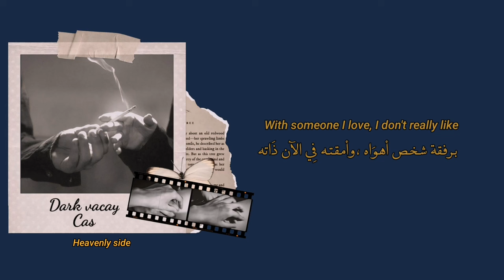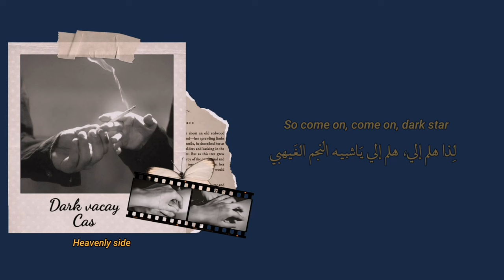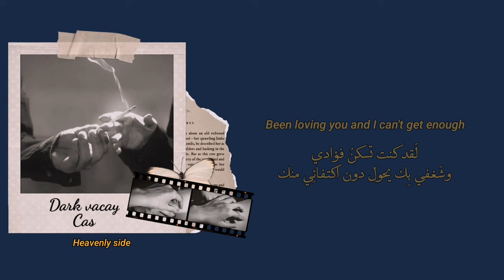Cigarettes after sex | Dark vacay (lyrics) مترجمة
Lyrics :

In summer I'm living on pills and lines
With someone I love, I don't really like
Been sleeping on the tile and keeping out the light
Then sipping Château Lafite Rothschild

So come on, come on, dark star
Been loving you and I can't get enough, dark star
We don't need Brazzers

Feel the world around you
Feel the world surround you
Feel it all around you crash

With summertime liquor at five o'clock
Been drinking too heavy on Adderall
I listen to the last message that you left
Then the voice from the suicide hotline

Feel it all around you crash and fall
Crash and fall
Crash and fall